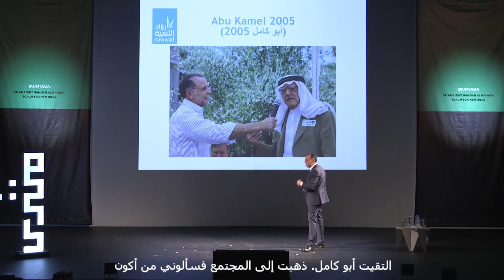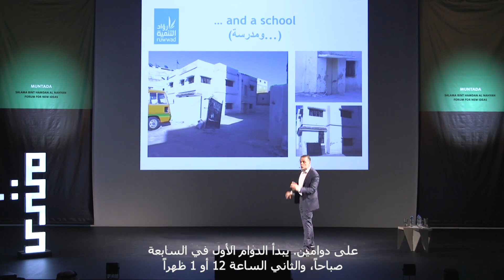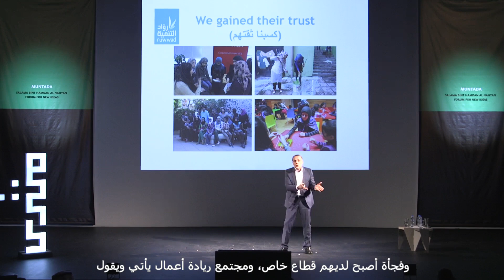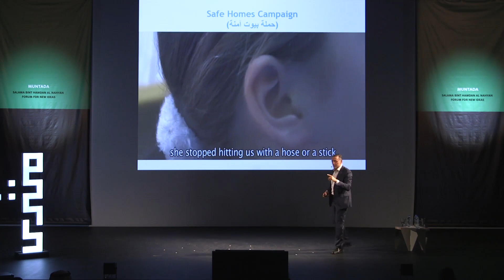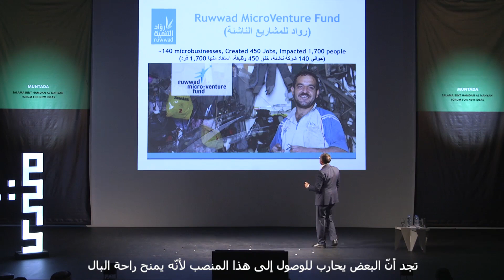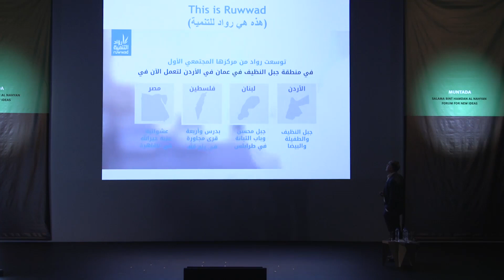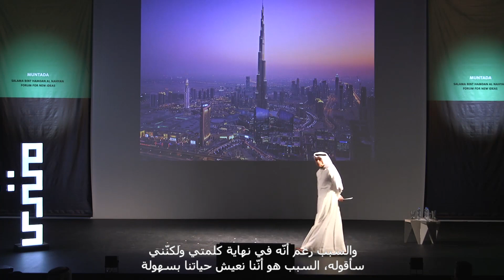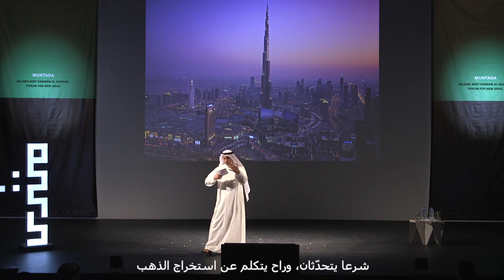Muntada "The Path to Success: Linear, Random or Somewhere in Between?" | February 2016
Speakers:
Mohamed Alabbar
Fadi Ghandour

Moderator:
Richard Dean